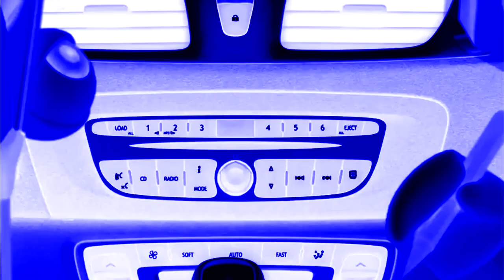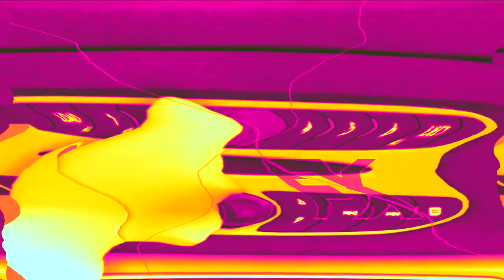Renault Grand Scenic Les Tests Cretins n2 FR Videoup Collection Part 1